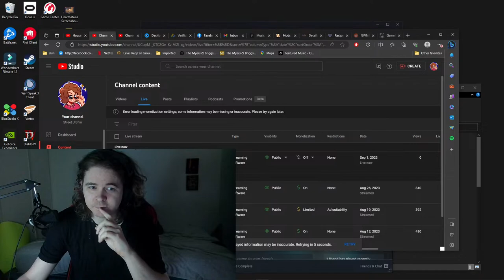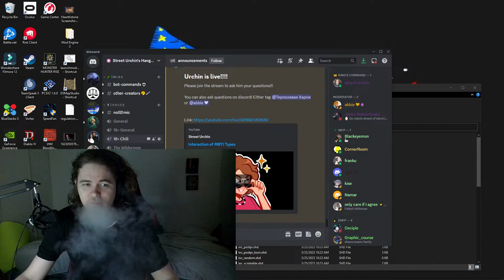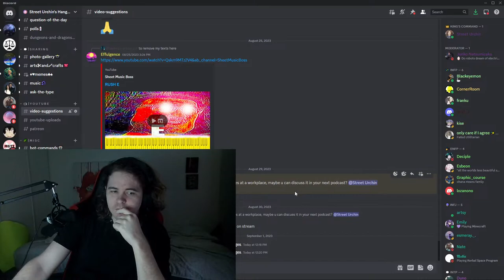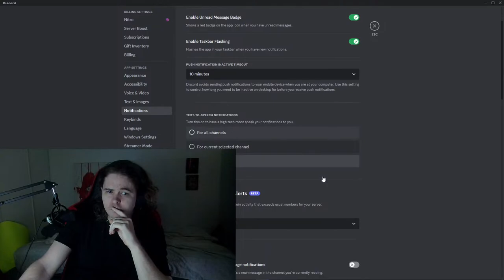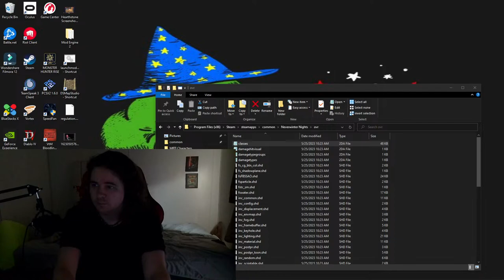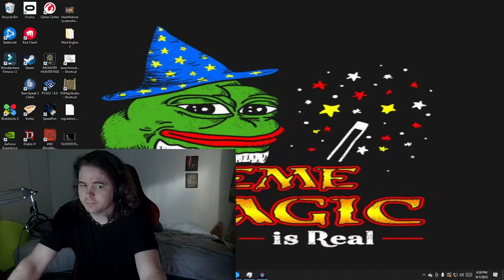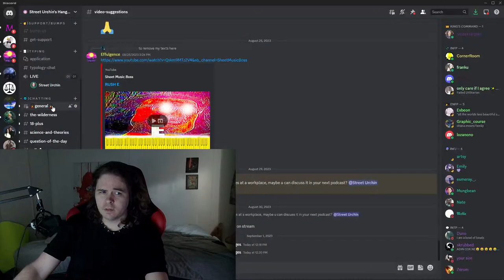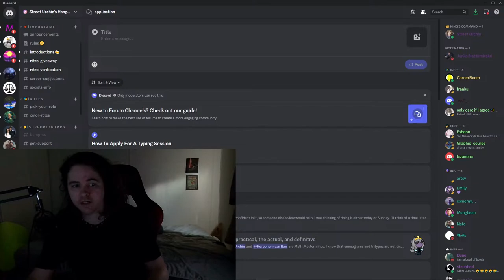Interaction of MBTI Types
Hitting up the suggestions discord section!